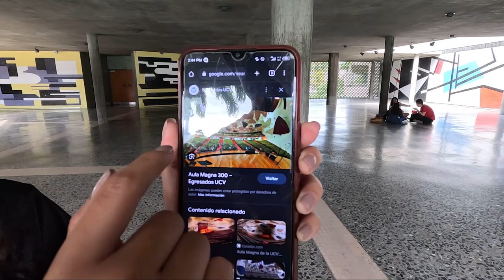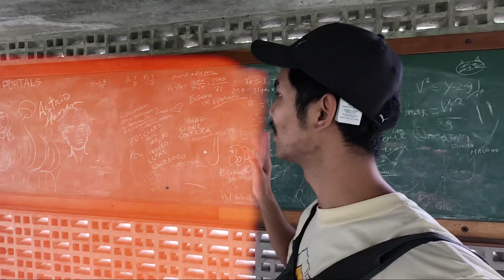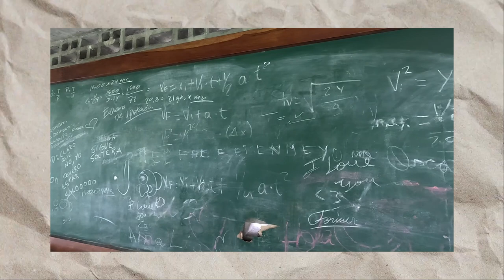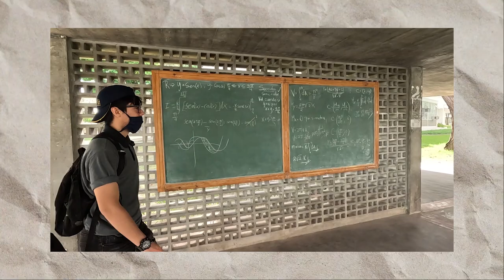ทัวร์มหาวิทยาลัยเวเนซุเอลา จุฬาแห่งเวเน Central University of Venezuela | Caracas, Venezuela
น้อง ๆ พาทัวร์มหาวิทยาลัยแห่งแรกของเวเนซุเอลา Central University of Venezuela